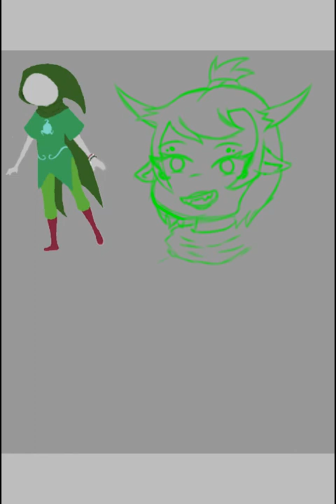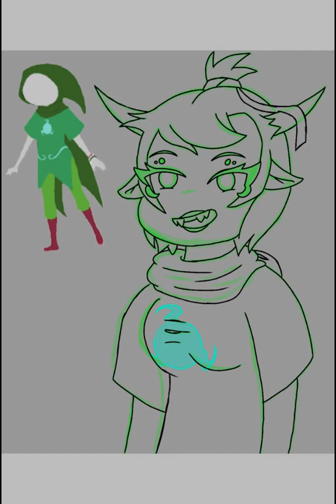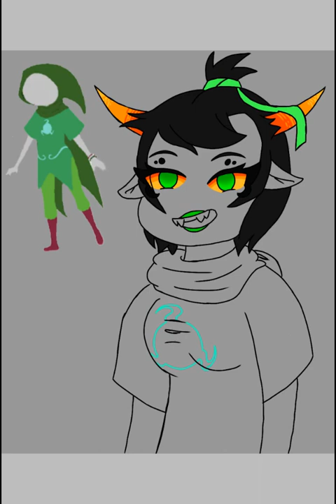Speedpaint | Alicks Kenric God Tier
I drew this on IbisPaint X
It took me about 4:03
The song I used was BirdBrainz (from the YouTube library)
I am so very sorry that I haven't posted in furever.

Musical.ly: @cali_myow2 (if you wanna see what I look like!)